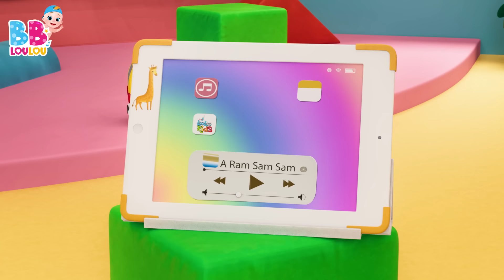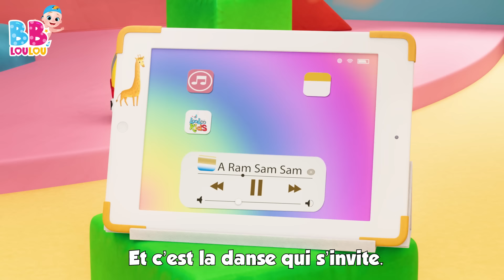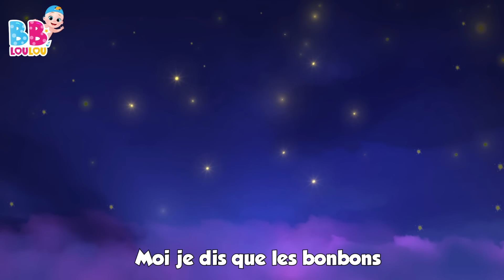Dix Dans Le Lit - Chansons à gestes pour bébé - Comptines Bébé - LooLoo Kids Français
🌟 Bienvenue dans l'univers enchanté des chansons pour enfants ! 🎶

Aujourd'hui, nous vous présentons une chanson amusante intitulée "Ils étaient Dix dans le Lit." Cette chanson raconte l'histoire de dix amis qui se retrouvent dans un grand lit. Mais que se passe-t-il lorsque le lit devient un peu trop encombré ? Vous allez le découvrir en chantant cette chanson pleine de rebondissements ! 🛏️👫🎉

Les paroles de cette chanson sont simples et entraînantes, ce qui la rend parfaite pour les enfants. Vous pouvez compter avec les doigts à mesure que chaque ami quitte le lit, ce qui rend la chanson interactive et amusante. 😄👆

"Ils étaient Dix dans le Lit" est une chanson qui enseigne également la notion de comptage de manière ludique. Les enfants adorent chanter et participer à cette histoire pleine de suspense. 📊🎤

Nous espérons que cette chanson vous a fait sourire et que vous avez apprécié le voyage à travers le lit avec ces amis. Il est maintenant temps de dire bonne nuit au dernier ami resté dans le lit. 🌙👋

Restez avec nous pour découvrir encore plus de chansons fantastiques pour les enfants. À bientôt pour de nouvelles aventures musicales ! 🌟🎵

Paroles

Ils étaient dix dans le lit
Quand le petit dit
Roulez donc ! Roulez donc !
Donc, ils roulèrent tous  et l'un d’eux tomba

Aie!

Ils étaient neuf dans le lit

Oh non!

Ils étaient huit dans le lit

Noooon  les gars !!!

Ils étaient sept dans le lit

Aie!

Ils étaient six dans le lit

Heeey!

Ils étaient cinq dans le lit
Donc, ils roulèrent tous  et l’un deux tomba

Non-oh!

Ils étaient quatre dans le lit

Ouuuuf!

Ils étaient trois dans le lit

Ouchie!

Ils étaient deux dans le lit
Donc, ils roulèrent tous  et puis l’un tomba

Vraiment ?

Il n’en restait qu’un dans le lit
Et puis il a dit
Aaaah! Enfin seul!
Bonne nuit!

00:00:00 - Dix au lit
00:02:31 - Deux petits oiseaux
00:04:19 - Cinq petites grenouilles
00:06:34 - Frere Jacques
00:08:46 - Lave tes mains
00:10:45 - La chanson des chiffres
00:12:41 - Laraignee Gipsy
00:14:17 - Pluie, pluie, va-ten loin
00:16:32 - Mon petit loup
00:18:43 - Un marin est parti sur son bateau
00:21:52 - Hickory dickory dock
00:24:17 - Ce petit cochon
00:26:03 - Les fourmis marchent
00:28:03 - Trois petits chatons
00:30:26 - Les Petits Poissons Dans lEau
00:32:31 - Bingo le Chein
00:34:27 - A Ram Sam Sam
00:37:03 - Ah ! Vous dirai-je, maman
00:39:04 - Les roues de lautobus
00:41:09 - Ma petite abeillie
00:42:50 - BINGO
00:44:45 - La chanson de lalphabet
00:46:37 - Tra-la-li
00:48:11 - Une patate, deux patates
00:49:55 - Johny Johny Oui Papa
00:51:39 - Cinq petits singes
00:53:53 - Mon nounours
00:55:49 - Choubidoudou
00:57:23 - Le Pont de Londres seffondre
00:59:05 - Enroulez le fil
01:00:53 - Le fermier dans son pre
01:02:51 - Un petit doigt
01:03:57 - Il tient le monde entier dans Ses mains
01:06:07 - Tete, Epaules, Genoux et Pieds
01:07:36 - Joue a Cache-Cache